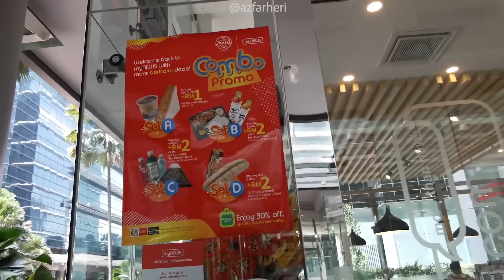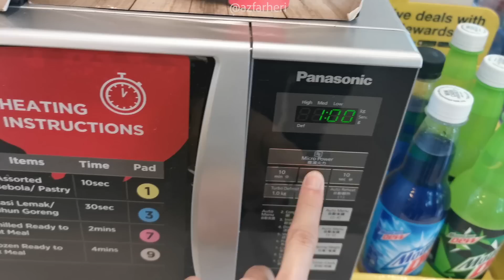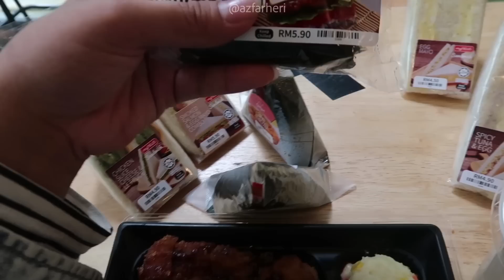VLOG | BREAKFAST DEKAT MYNEWS , TETIBA TERJUMPA SESEORANG 😂